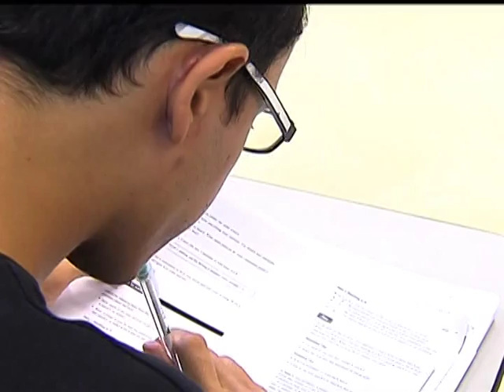Sociedade pode contribuir com políticas públicas sobre educação no Portal Dialoga Brasil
INTERPROGRAMA - 30.07.15: Cidadãos de todo o Brasil podem contribuir com políticas públicas sobre educação. O Portal Dialoga Brasil recebe sugestões para melhorar as ações nas áreas de Educação Básica, ensino superior e técnico, e valorização dos professores. A iniciativa pretende ampliar o diálogo entre a sociedade e o Governo Federal.  Acesse